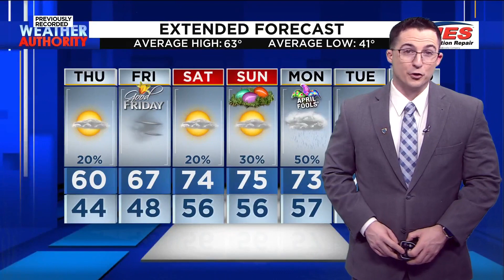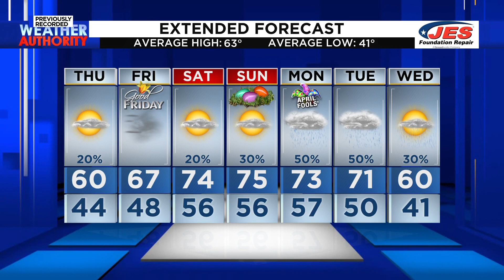Southwest, Central Virginia Weather | Noon - Wednesday, March 27, 2024